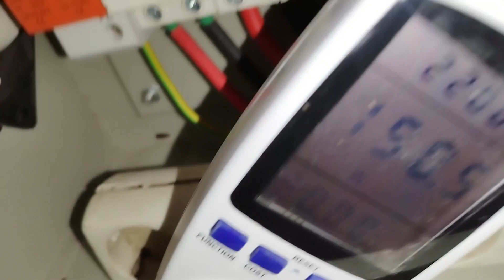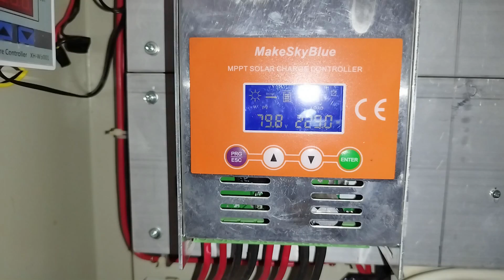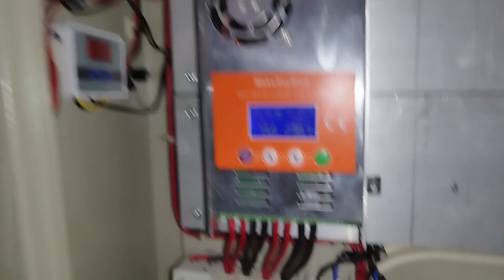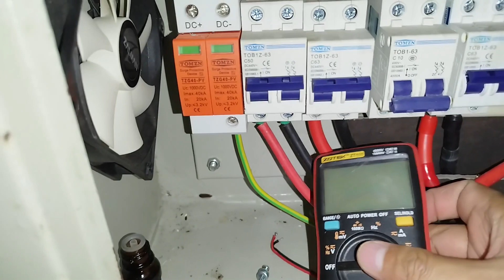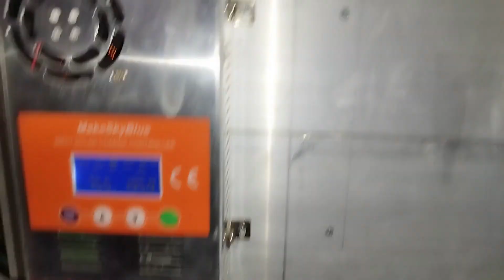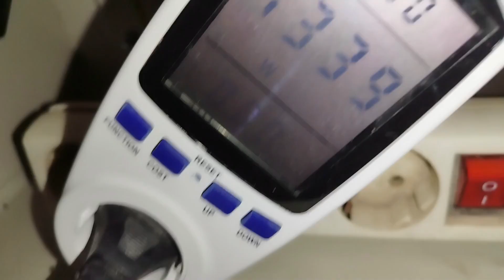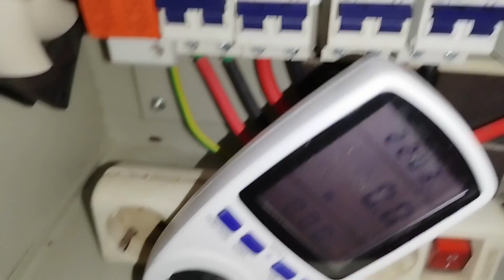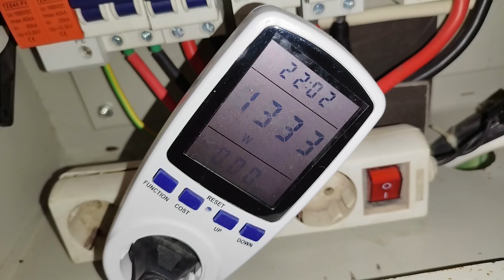PLTS Sistem Baterai 48v, Panel Surya 48v tapi Inverter 24v ??, Bisa !!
Hallo Sobat, pada video "PLTS Sistem Baterai 48v, Panel Surya 48v tapi Inverter 24v ??, Bisa !!" kali ini merupakan tips bila Sobat ingin upgrade sistem PLTS dari sistem 24v ke sistem 48v secara bertahan dengan mempertahankan inverter lama yang sudah ada.

Rangkaian ini sifatnya hanya sementara sambil menunggu adanya inverter 48v.

Untuk lebih detailnya silakan tonton videonya sampai habis.
Semoga bermanfaat.

Mid Clamp dan End Clamp Mounting Bracket Solar Panel / Braket Panel Surya Yang Lebih Mudah dan Kuat

Kabel PLTS PV1-F 6mm 15 meter, untuk Panel Surya ke SCC - Cable Solar Cell MC4 + Skun Ferrules